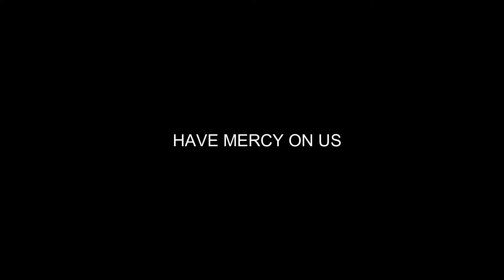Lamb of God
Joseph B. Reburiano